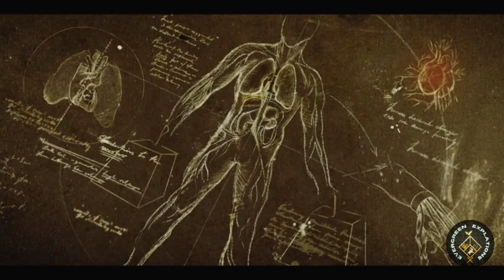A Student makes a dead men alive movie explained in hindi/urdu || Evil voice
victor franksteen movie